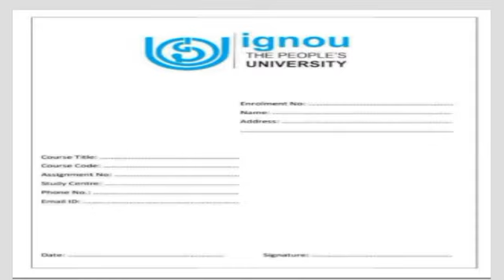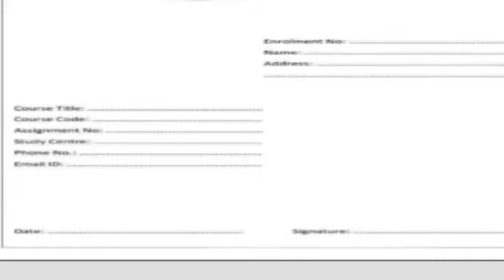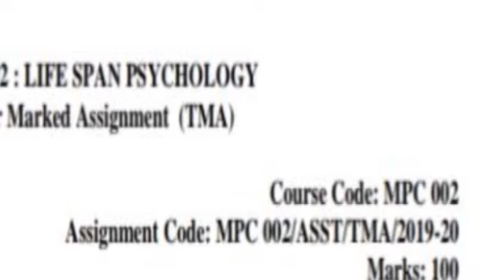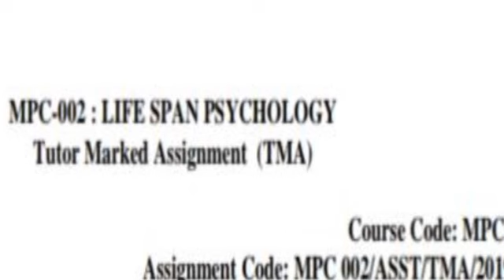IMPORTANT HOW TO SCORE 90 MARKS IN ASSIGNMENTS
Watch the complete video & get step closer to get 90 above marks in assignments.

ignou assignment dec 2020